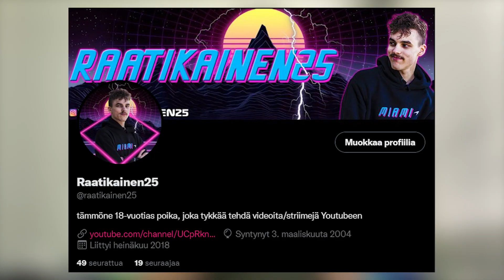MIKSI NORRIS TÄÄLLÄ??? - F1 22 My Team Suomi S4 #7 (Monaco GP)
Raatikaisen somet:
Tykätkää ihmeessä jos tykkäsitte, pistäkää kommentteja, koska Raatikainen katsoo kaikki kommentit läpi + tilatkaa ihmeessä kanava kellojen kera.